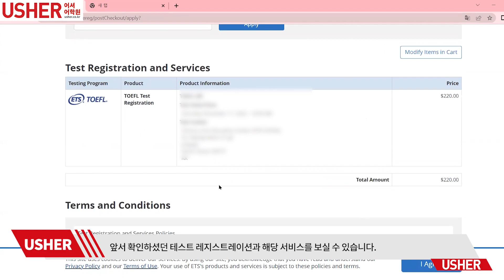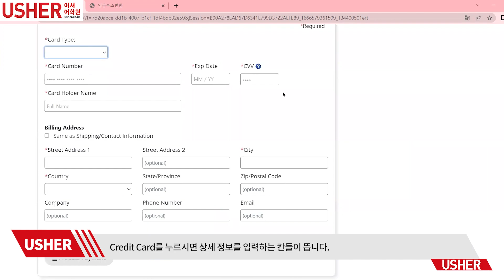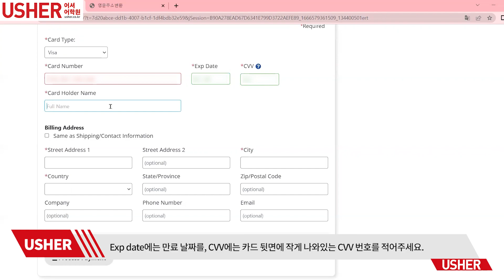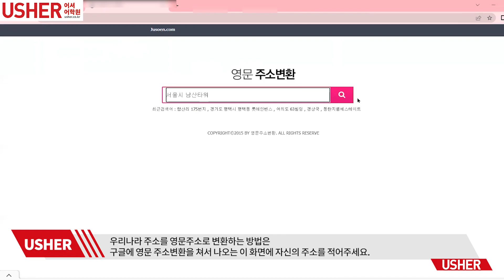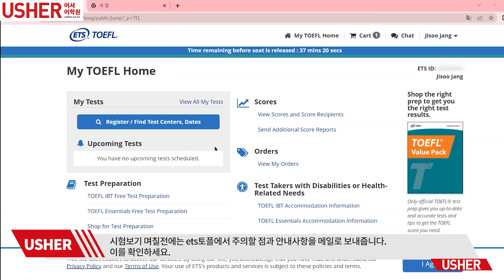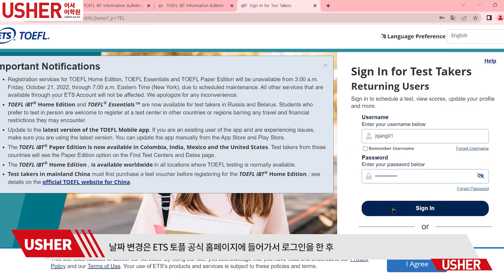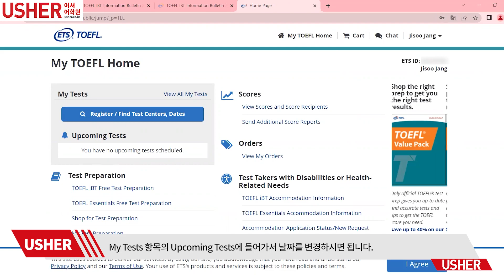토플결제 방법과 토플일정 한눈에 파악 끝!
우리나라에서도 교환학생을 준비하거나
해외 유학 등을 고려하는 학생들이라면
누구나 토플을 필수적으로 응시를 하고 있습니다.

지난 번 영상에서는 토플 응시를 위한 첫 걸음,
토플 홈페이지 가입부터 신청 방법과 시험장 고르기까지
함께 알려드렸는데요!

오늘은 시험장 입성 전 체크할 세번째 단계!
토플결제 및 내가 예약한 시험일정을 확인하는 방법까지